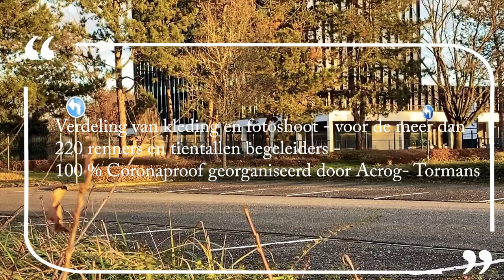Acrog Tormans kledingdag v2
100 % Coronaproof organisatie van Acrog- Tormans bij verdeling van kleding voor meer dan 200 renners en hun begeleiders.  Zaterdag 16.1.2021.  Square One - Geel.